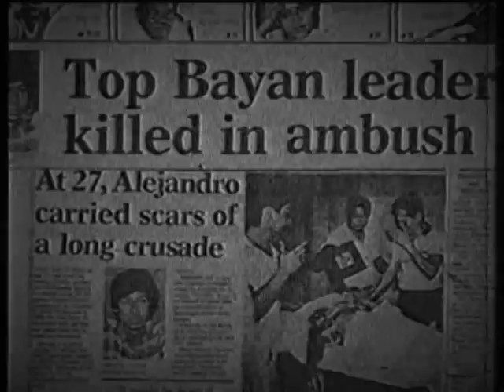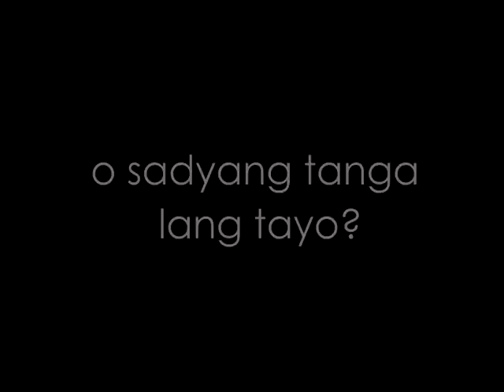TANGA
This one is from Paolo Villaluna. Another PSA for the Free Jonas Burgos Movement.

Song "Kayod Kabayo" written by Paolo Villaluna and Pike Ramirez, performed by Pike Ramirez.